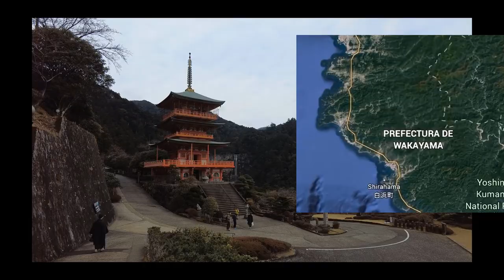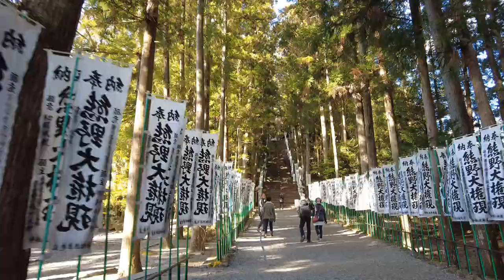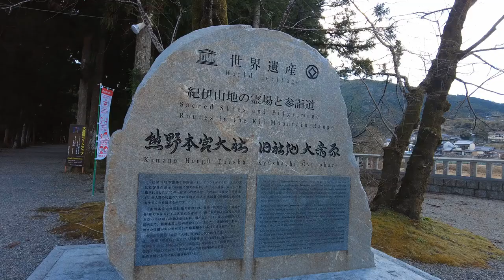Lo Mejor de la Prefectura de Wakayama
En esta oportunidad iremos a los mejores lugares de la Prefectura de Wakayama. Iremos a los Santuarios de Hongu Taisha y Nachi. Tambien bordearemos la costa de esta prefectura para finalmente terminar en la Ciudad de Wakayama, y visitar su castillo.